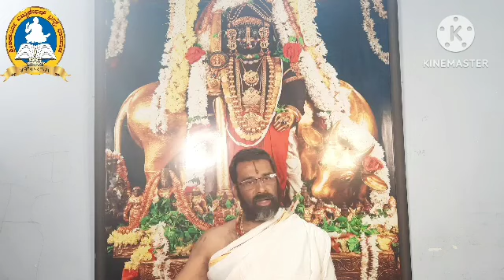Girija Kalyan introduction -01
Dr. Bhimasenacharya Malagi